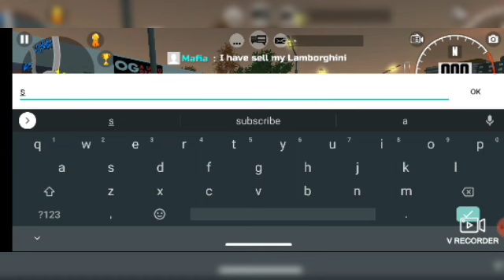upgraded buggati vs non upgraded buggati🤣